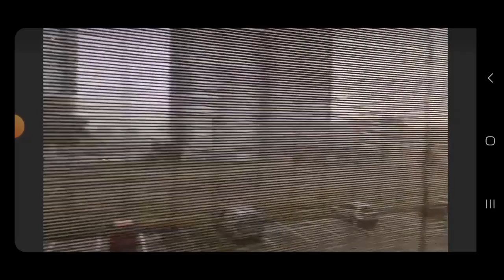Cataclysmic weather in ZAGREB, 20 july 2023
ZAGREB, 20 july 2023 - The power of Nature???
I don't think so.
Look at that garbage containers!!!